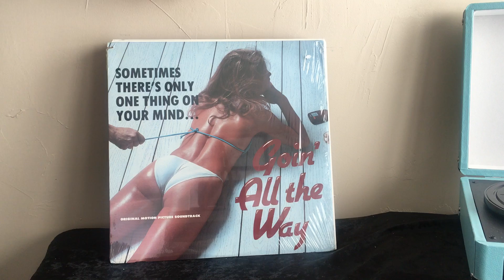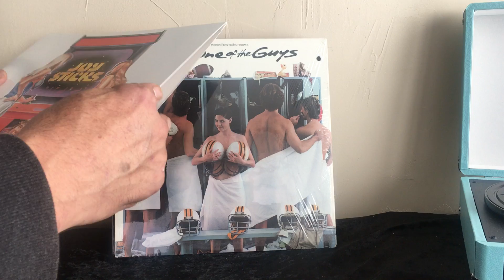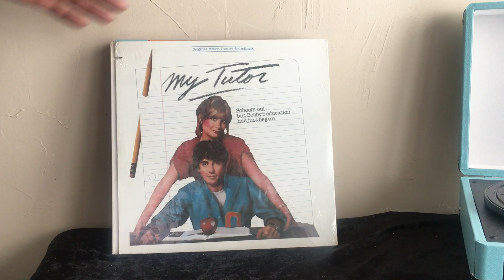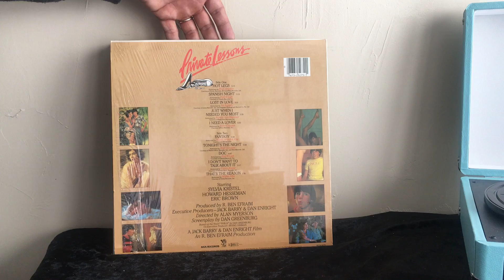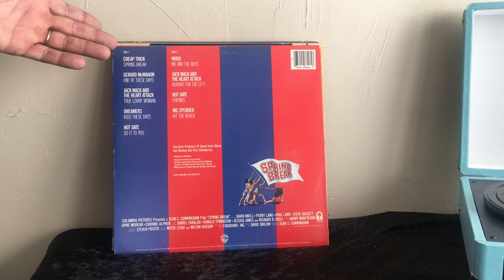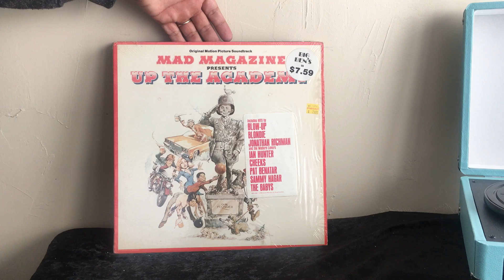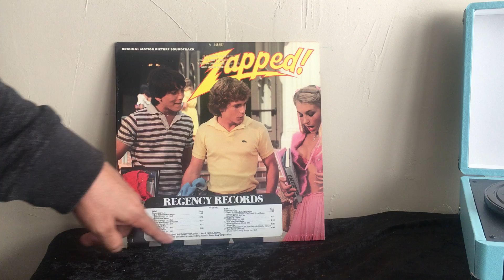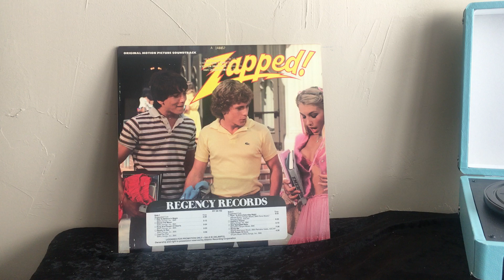80s Romp Comedy Vinyl Soundtracks Vol. 1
A brief overview of early 80's sex-romp comedies and the soundtracks that accompanied them!